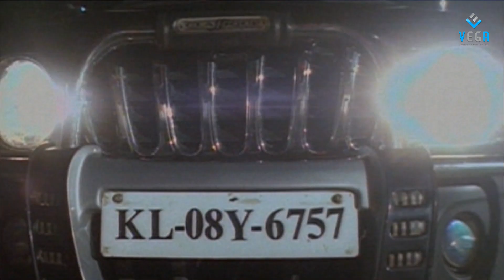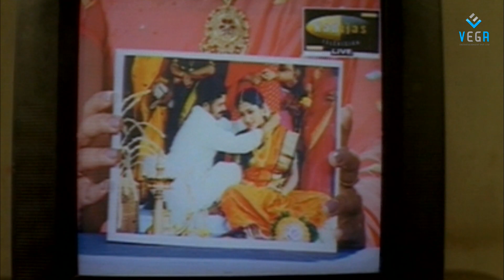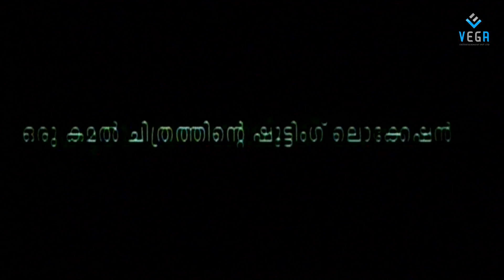Nanum Oru Herothan - Navya Publicising Her Love For Jayasurya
Watch Nanum Oru Herothan Movie Scenes